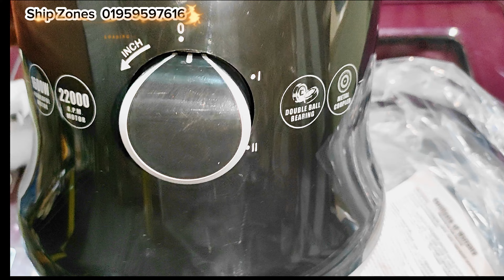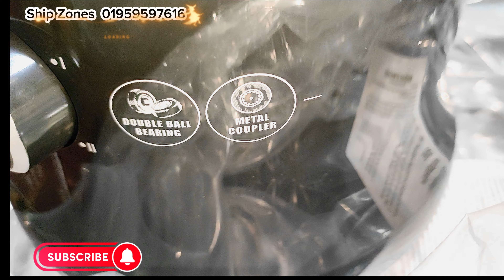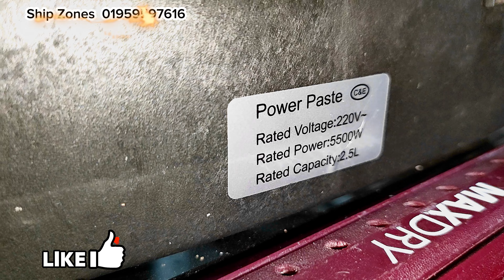Blender । Blender Shipzones Blogs machine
Blender ।
পুরাতন জাহাজের অরিজিনাল ইলেকট্রনিক সামগ্রী। বিভিন্ন ধরনের কিচেন সামগ্রী🔥
* জাহাজের মালামাল কিনুন।
* জাহাজের মালামালের ভিডিও।
* ভাটিয়ারী জাহাজের পণ্য।
* চিটাগং শীপের পুরাতন মালামাল।
* পুরাতন জাহাজের মালামাল।
* ইলেকট্রনিক সামগ্রী বিক্রি করা হয়।
জাহাজের প্রয়োজনীয় জিনিসপত্র।

প্রিন্টার রুমহিটার মাল্টিকুকার রাইসকুকার প্রোজেক্টর ডি ভি আর মেশিন# এম মাইকের মেশিন#হট ব্লেন্ডার# ওভেন# এস এস ও এলুমিনিয়াম সামগ্রীপাম্প চুলা ইলেকট্রনিক ক্যাটলি ছাড়া ও অন্যান্য অনেক কিছু পাওয়া যাবেship breaking market

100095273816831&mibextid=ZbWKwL